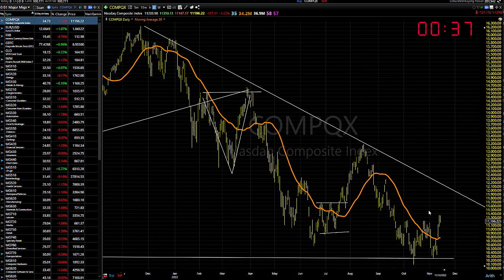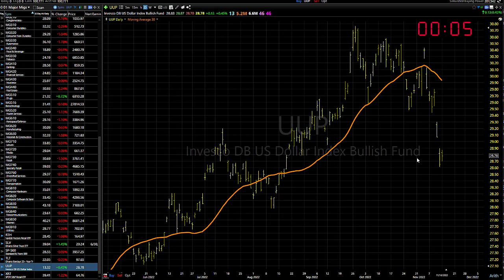11/14/22 Dave Landry's Market In A Minute-So, Some Improvement Out There!